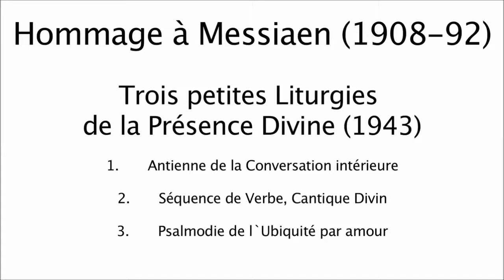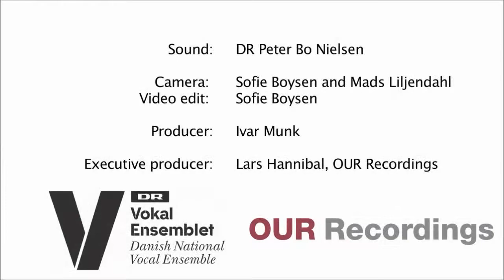Messiaen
Live Performance October 7th 2014
Den Sorte Diamant, Dronningesalen, Copenhagen